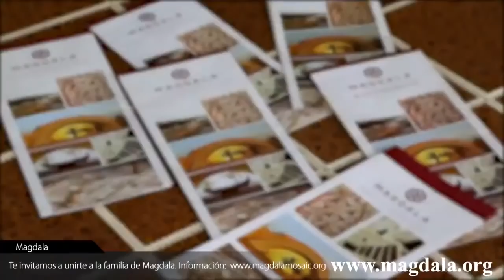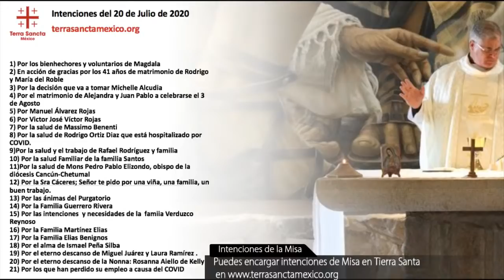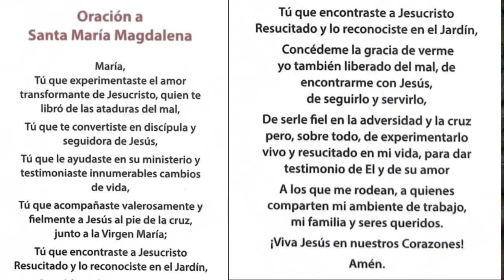Celebración Eucarística, 20-07-20, con el P. Juan María Solana, LC